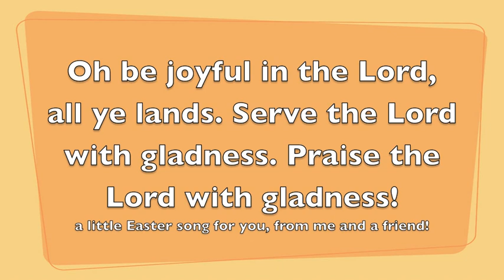Constant Mental Prayer | Ten Virtues of Mary Collaboration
In the Catholic Church, May is a month set apart to honor Mary, the Mother of God. This is a collaboration with many Catholic YouTubers who are each sharing one of the ten virtues of Mary.

Playlist of all of the women's videos of this collab Click this playlist to learn about the Virtues of Mary!

Virtue 4: Constant Mental Prayer- Everyday Catholic Virtue 5: Blind Obedience- The Fit Fearless and Faithful Mom

"Everything, even sweeping, scrapping vegetables, weeding a garden and waiting on the sick could be a prayer if it were offered to God" - St. Martin de Porres